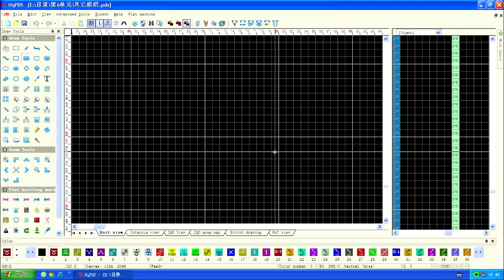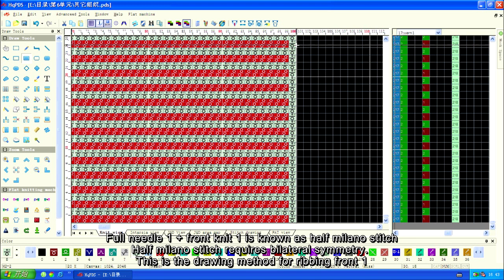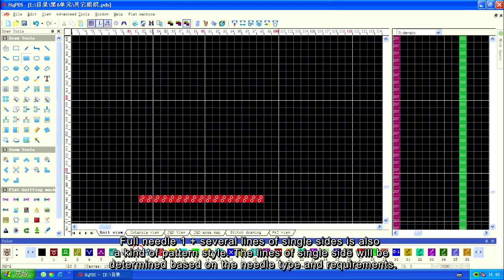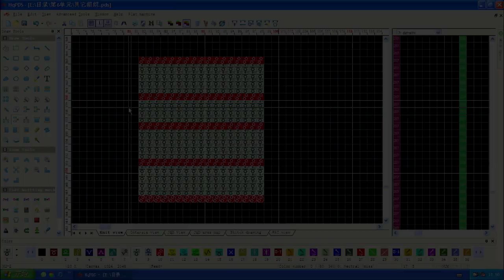6 6 Other patterns